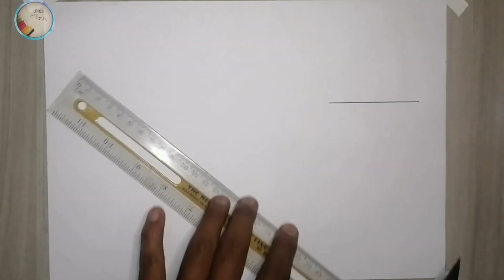MENGGAMBAR 2 LOMOTIF CC 206 STASIUN SUKABUMI|How to draw 2 locomotif#menggambar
Menggambar dan Mewarnai kereta api cc 206 di stasiun sukabumi